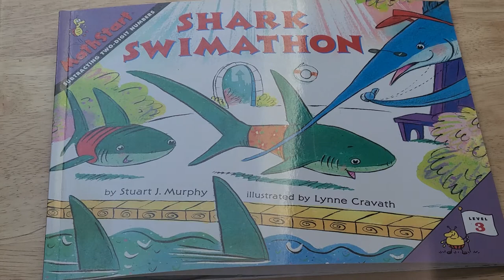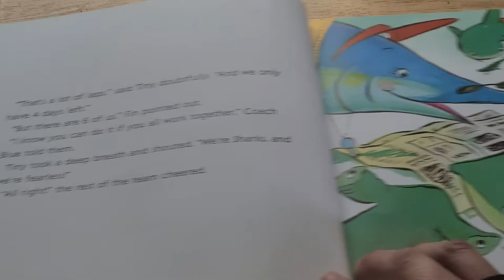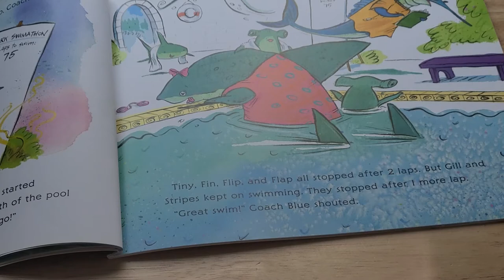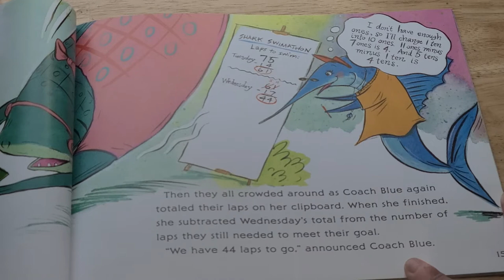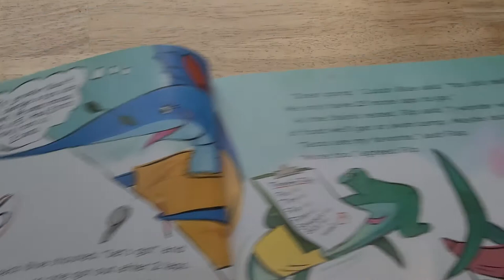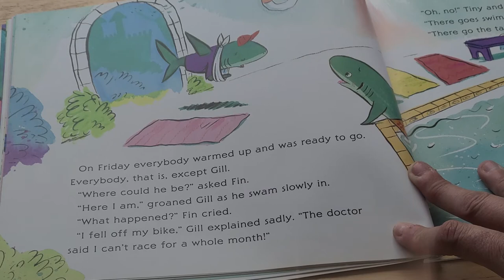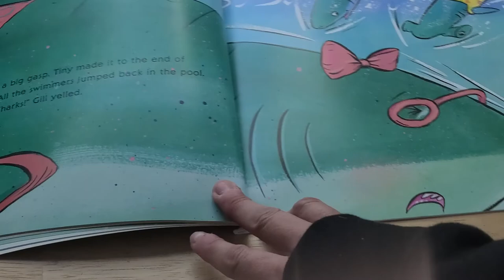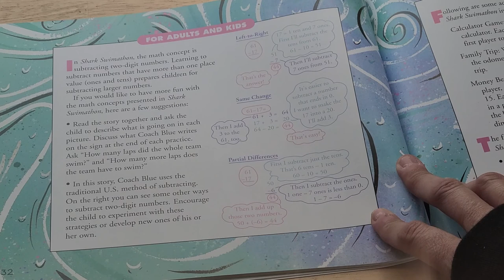Shark Swimathon by Stuart Murphy - subtracting 2-digit numbers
Subtracting two-digit numbers.